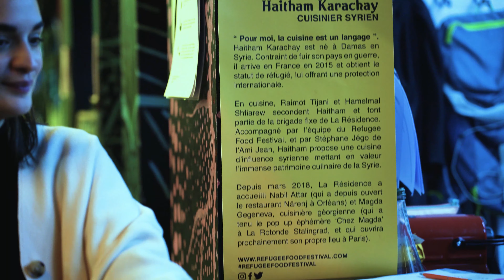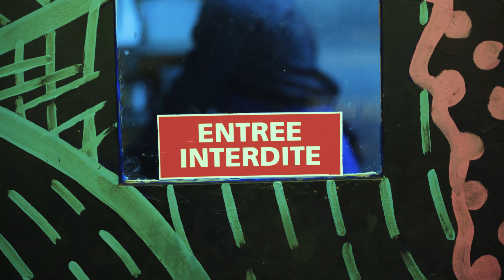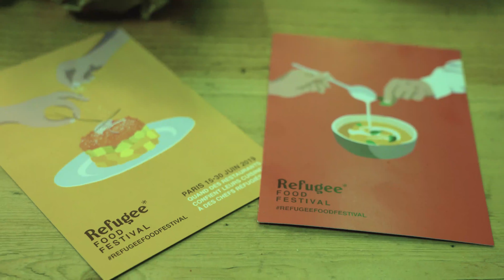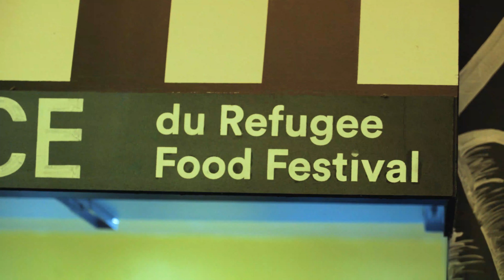Grande Tablée Franco-Syrienne Au Ground Control Paris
Le Refugee Food Festival Grande Tablée #2, un dîner franco-syrien à quatre mains, concocté par le chef syrien Haitham Karachay et Chloé Charles Cuisine, cheffe parisienne engagée et marraine d'Écotable
23/02/2020

• HAITHAM KARACHAY •

 « Pour moi la cuisine c’est un langage ». Haitham, originaire de Syrie a participé au Refugee Food Festival en 2018 et en 2019 aux côtés des chefs Charles Neyers - La Traversée - de Stéphane Jégo - L'Ami Jean - et d'Antoine Villard & Tatiana Levah - Double Dragon.
Le jeune cuisinier syrien a fait ses armes aux côtés du chef Bruno Doucet, ambassadeur d’authenticité et de générosité. Au restaurant La Régalade, Haitham découvre ce qu’est la bistronomie et c’est une révélation. Il y approfondi ses bases en cuisine française, se perfectionne en technique de cuisson et s’adonne même à la pâtisserie. Pour lui, la bistronomie semble être un pont pour conter son histoire, rendre hommage à des recettes d’enfance et sublimer – par le choix des produits, la précision et le dressage – deux gastronomies qui lui sont chères : la sienne et celle de son pays d’accueil.

• CHLOÉ CHARLES •

A 33 ans, Chloé Charles, cuisinière, est "engagée dans une cuisine et une restauration plus durable". Elle allie plaisir de manger, amour des beaux produits, respect de l'environnement et envie de partager ses recettes.
"Avant de vouloir être chef, j'aimais manger. Puis j'ai un jour réalisé que c'était un métier. J'ai donc tout fait pour pouvoir être élève à Ferrandi et petit à petit j'ai gravi les échelons, m'enrichissant du savoir de grands chefs tels que François Pasteau (L'épi Dupin, premier restaurant éco-responsable à Paris), Pascal Barbot (L'Astrance), David Toutain (Agapé Substance) et Bertrand Grébaut (Septime). Forte de ces expériences, j'ai eu la chance d'être la première chef du restaurant Fulgurances, l'adresse durant 8 mois."